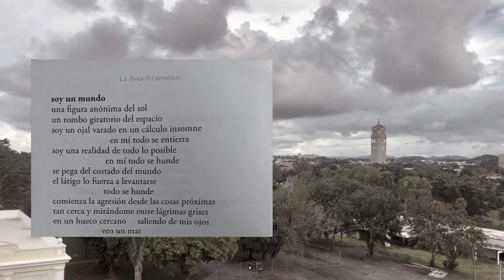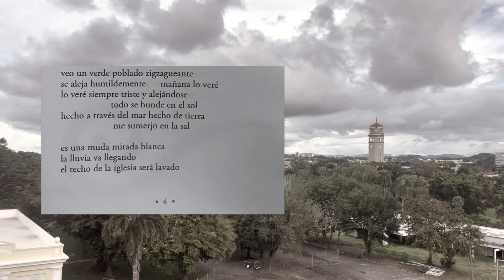Soy un mundo - Olga Nolla.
Lectura del poema “Soy un mundo”de Olga Nolla.